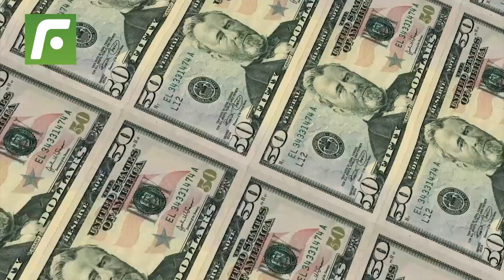😡El periodista argentino Pagani calificó a Gallese de “arquero de medio pelo”🤷🏻‍♂️